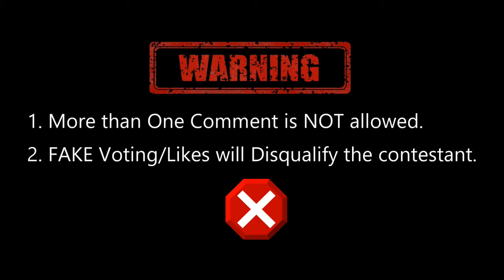Sirat (Ludhiana) || Kamz Kreationz DANCING SUPERSTAR 2022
Directed by:
SHAFFY

Editor:
OM SIKANDER MAAN & BOBBY RAMGHARIA